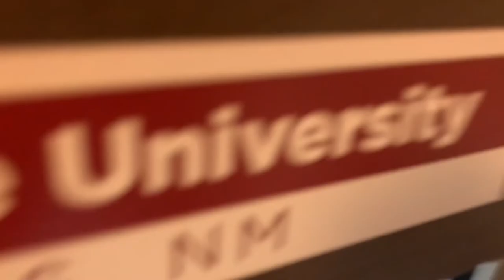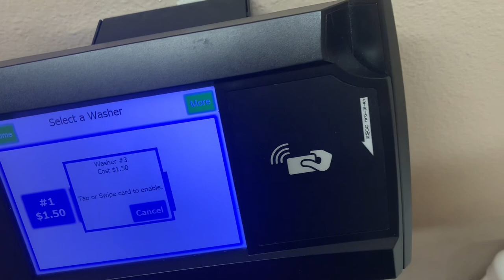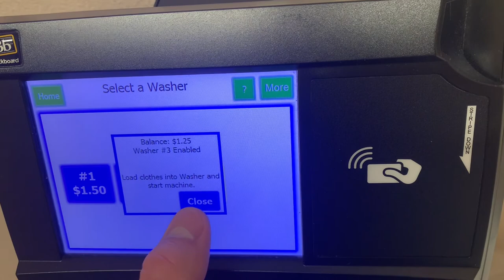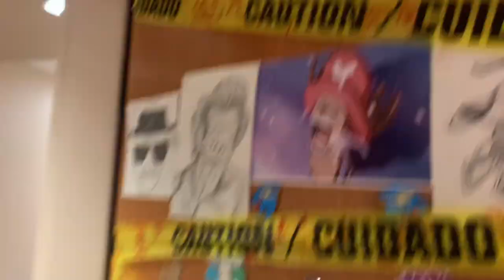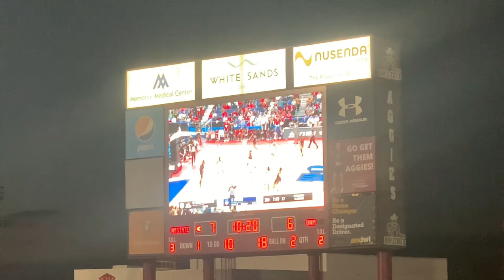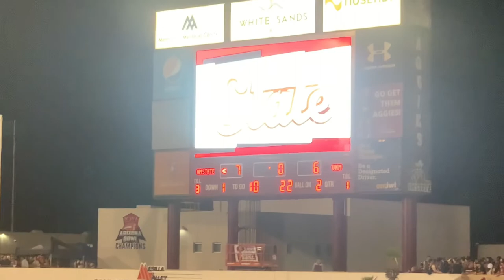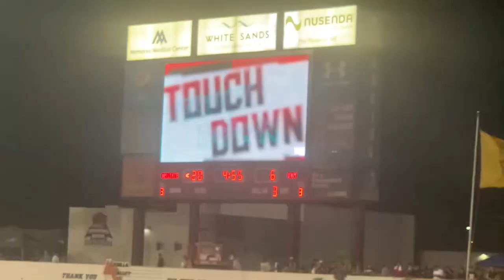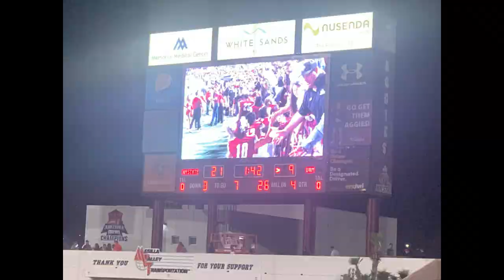WHAT A D1 COLLEGE FOOTBALL RIVALRY GAME IS LIKE! IT GOT HEATED!! NEW MEXICO STATE VS NEW MEXICO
The New Mexico Sate Aggies and New Mexico Lobos rivalry is known as the I-25 Rivalry. It’s a huge rivalry amongst all athletics, especially football. I was able to experience a true rival game along with my friends and many others. The Aggies won 21-9 to give themselves a 2-5 record and the Lobos a 2-5 record as well. Please watch and enjoy!!!